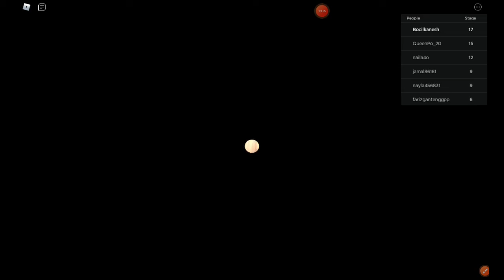KANESH KABUR DARI BAYI TITAN